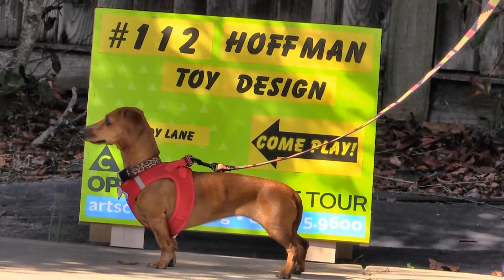DAISY - ADOPTED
DAISY A229133 a 6 year old female Dachshund min at the Santa Cruz County Animal Shelter goes on an adventure to Jose Avenue Park and an open studio.